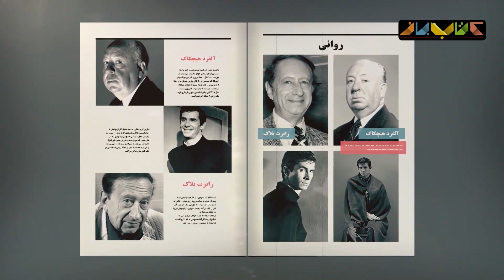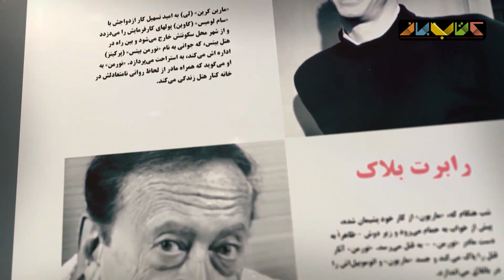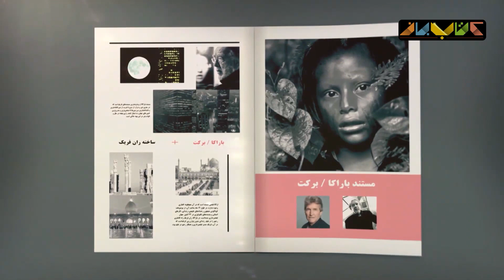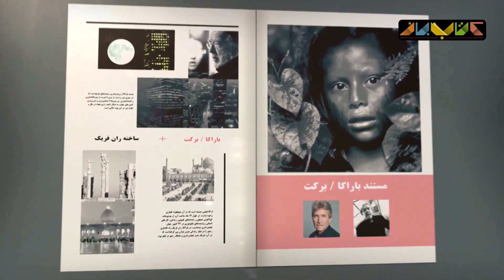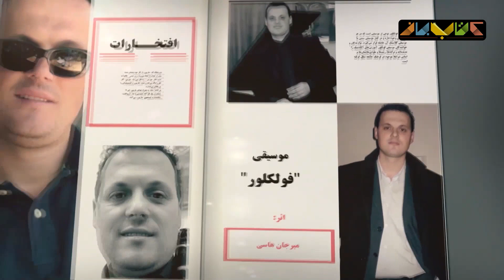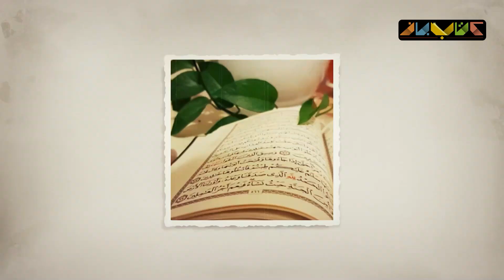مسعود آب پرور در فصل جدید کتاب باز قسمت 10 | KetabBaz TV Show 10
در این قسمت از ویژه برنامه‌ تلویزیونی کتاب باز در ماه مبارک رمضان سروش صحت میزبان مسعود آب پرور (کارگردان) است
در بخش دوم برنامه امشب در کنار مسعود فراستی خواهیم بود .

کتاب باز برنامه ای تلویزیونی است که از سال ۱۳۹۵ با هدف ترویج و گسترش فرهنگ کتابخوانی از شبکه نسیم پخش شده است.
مجریان : امیرحسین صدیق (فصل اول)
سروش صحت (فصل دوم به بعد)
مسعود فراستی
رشید کاکاوند
احسان رضایی
حسن فروتن

Guests in this part of the KetabBaz TV Show 👇👇👇
In this episode of the special Ketabbaz TV Show during the holy month of Ramadan, Soroush Sehat will host Changiz Jalilvand.

The dubbing director and actor, who has experience dubbing 4,000 films in his repertoire, talks about the quarantine experience during the Corona era by attending the studio of the "Ketabbaz" TV Show. He also spoke about the importance of reading in the art of dubbing, especially reading books that have undergone cinematic adaptation before dubbing.

In another part of the Ketabbaz TV show, Hassan Forootan, a book expert in the field of science and knowledge, talked to Soroush Sehat about the definition of science and its place in the human mind today.
KetabBaz is a television program that has been broadcast on Nasim channel since 2016 with the aim of promoting and expanding the culture of reading. KetabBaz has been aired in four seasons so far, and the fifth season will be shown on April 25, 2020, on the occasion of Ramadan.